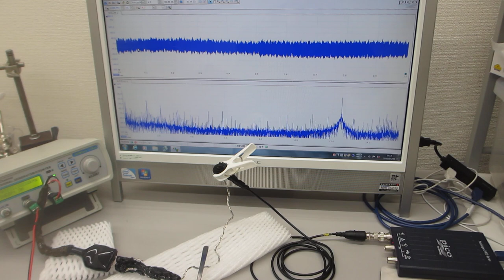超音波発振制御プローブの製造技術（超音波の送受信テスト）